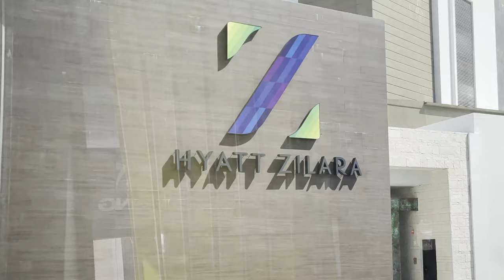Hyatt Zilara Cap Cana - Lobby, Pool and Beach Area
Hey Guys! It's Travel with Ruby.  Here's a short snapshot of Hyatt Zilara's lobby, pool and beach area.  I will have to split all videos into categories so I do not have to overwhelm you too.

I must say this has been one of my many favorites all inclusive, adults only resorts in Cap Cana and I cannot wait to be back.

If we are still not connected in social media, follow me for more travel updates:

Caribbean and Mexico Explorers group.

If you need to ask anything about travel protocols,  or if you are bored in your house and ready to get back out there and travel and need help of an expert,

And remember, MAKE. YOUR LIFE A MASTERPIECE